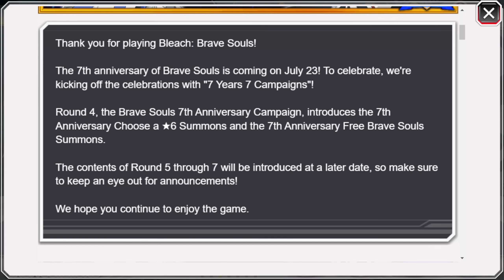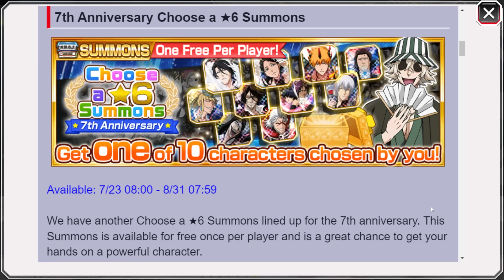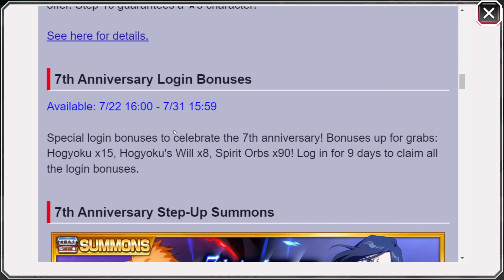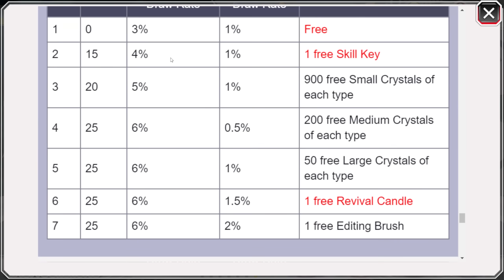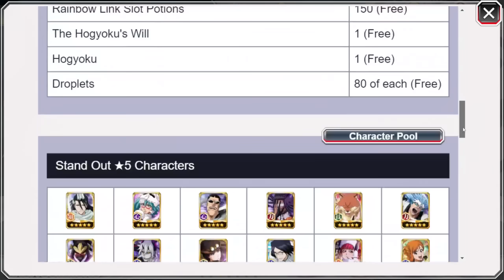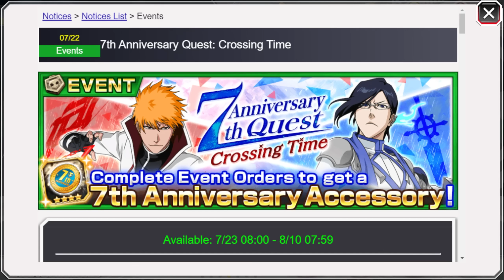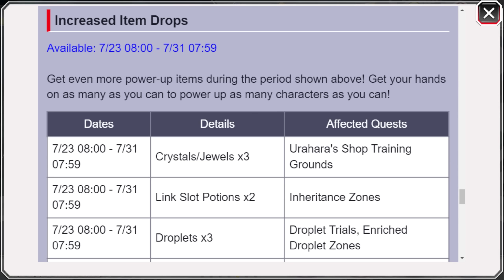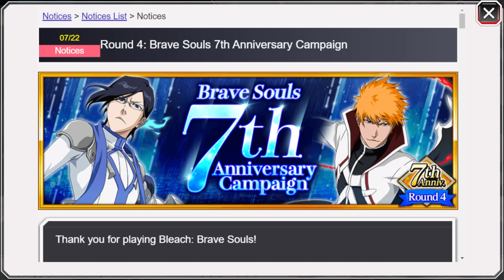EVERYTHING COMING TOMORROW FOR THE 7TH ANNIVERSARY! Bleach: Brave Souls!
Video Title: EVERYTHING COMING TOMORROW FOR THE 7TH ANNIVERSARY! Bleach: Brave Souls!